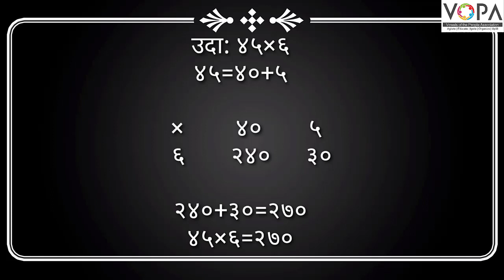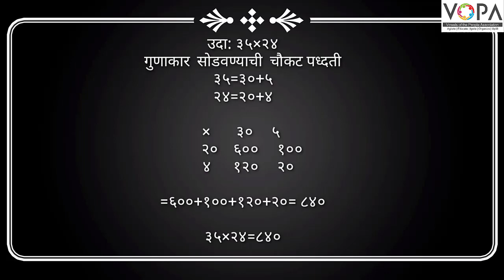४थी | गणित | गुणाकार | V1 | Vschool